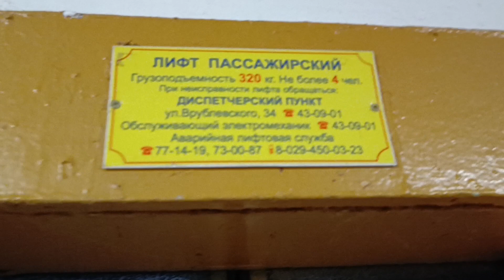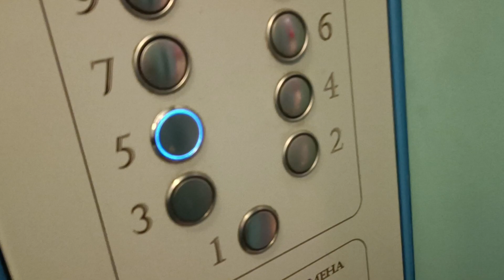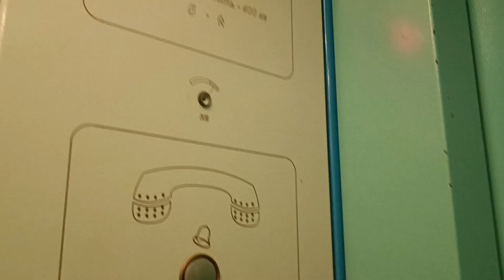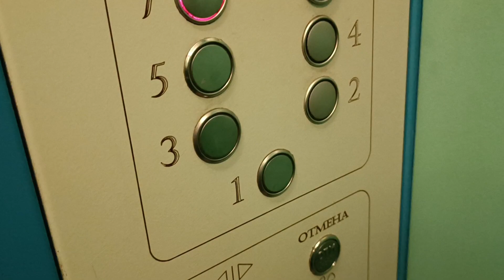Общежит. № 1 "Радиоволна". Заброшенные, никому не нужные и ушедшие в историю навсегда лифты 1970 гг.